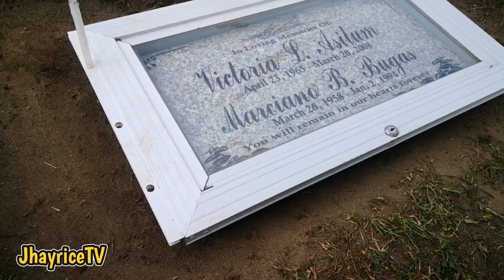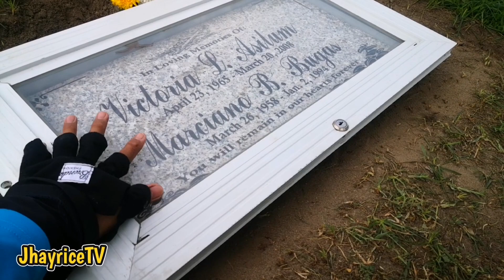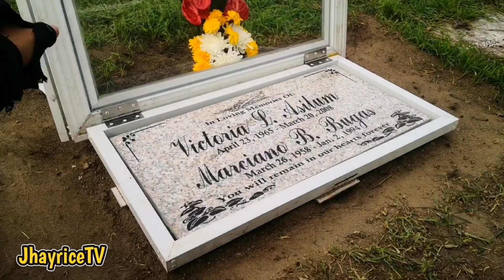January 2 DEATH ANNIV of my father, cemetery visit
Death anniversary of my late father, visiting my parents at the forestlake cemetery, i used glass & alluminum on their lapida.